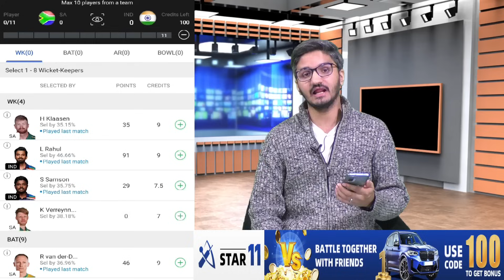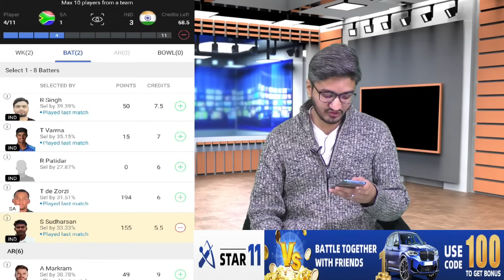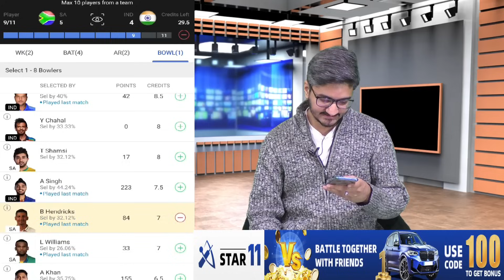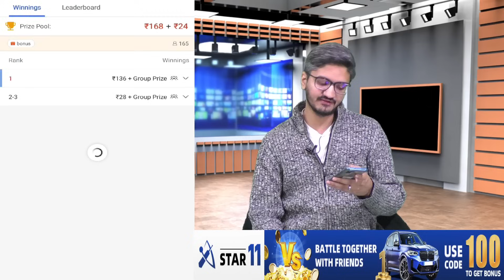3rd ODI : IND🇮🇳 vs SA🇿🇦 Dream11 Team Prediction I India vs South Africa | GL,SL Jackpot Team Today🔥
3rd ODI : IND🇮🇳 vs SA🇿🇦 Dream11 Team Prediction I India vs South Africa | GL,SL Jackpot Team Today🔥

WhatsApp पर चाहिए Team 🔥 तो जल्दी से Follow कीजिए हमारा WhatsApp Channel 👇
👆 इस Link पर Click कर के जुड़ सकते है CRIC CRAK के VIP WhatsApp Channel से वो भी बिल्कुल Free 💯

𝐇𝐮𝐦𝐚𝐫𝐚 𝐓𝐞𝐥𝐞𝐠𝐫𝐚𝐦 𝐂𝐡𝐚𝐧𝐧𝐞𝐥⬇️⬇️
​​Dream11 Teams Ke Liye Humara Naya VIP Telegram Channel Join Kare❤

𝐕𝐈𝐏 𝐌𝐞𝐦𝐛𝐞𝐫𝐬𝐡𝐢𝐩  ⬇️⬇️
अगर हमसे प्यार करते हो तो हमारे परिवार का VIP Member बनके हमारा उत्साह बढाए 🤗❤ 👈Link

𝐇𝐮𝐦𝐚𝐫𝐚 𝐖𝐡𝐚𝐭𝐬𝐚𝐩𝐩 𝐍𝐮𝐦𝐛𝐞𝐫 ⬇️⬇️
🤳🤳 Humare Parivar Ka Hissaa Baane Kai Liye Hume Whatsapp Kare : 😃👉🏻 (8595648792)